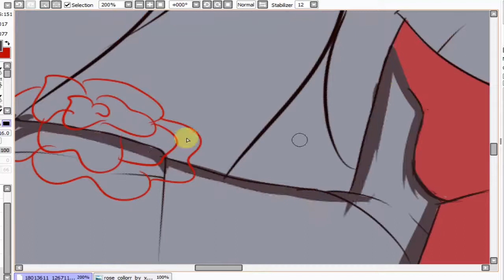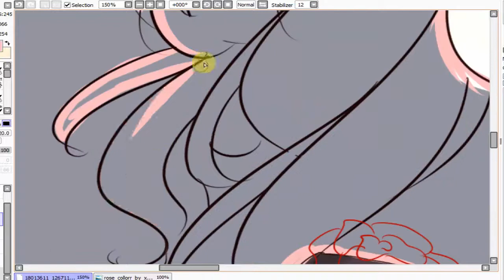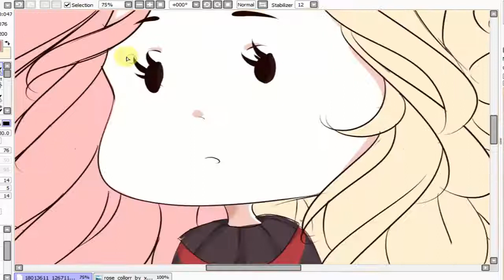Speedpaint - Rose [ Sai]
Rose chibi :3